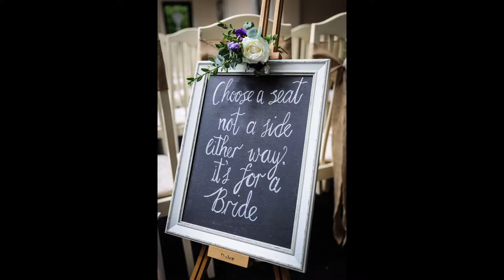Sam & Suzy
The Wedding of Sam and Suzy at the White Heather in Lincolnshire